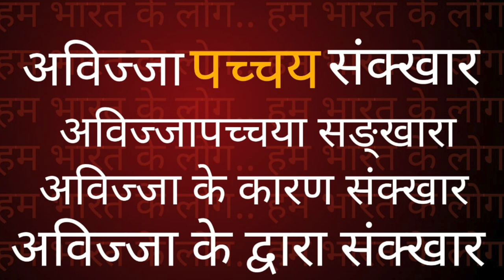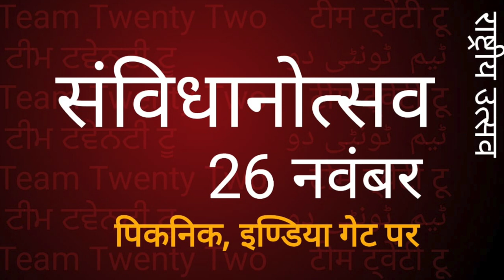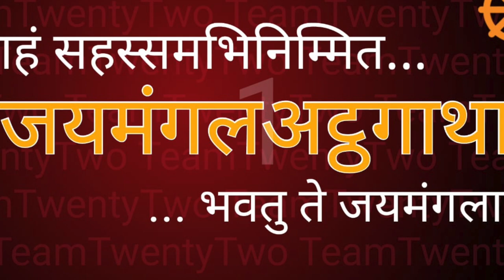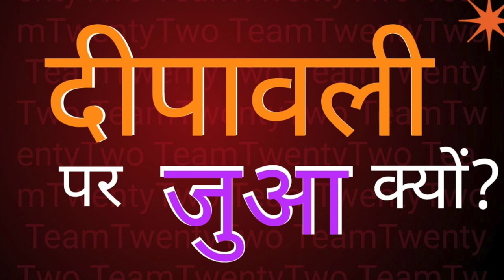सद्द-सार पच्चय /पटिच्चसमुप्पाद PACCYA /PATICC|| सुधीर राज सिंघ || Sudhir Raj Singh ||Pali Language